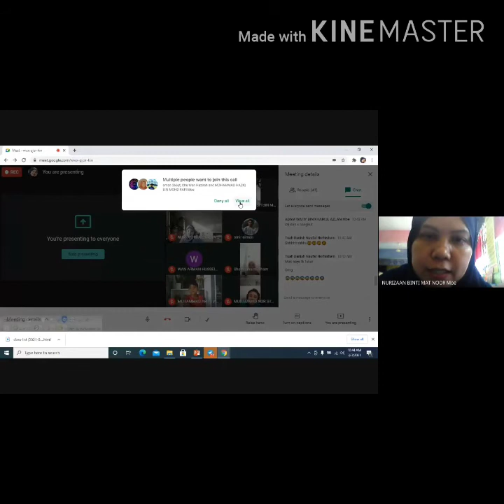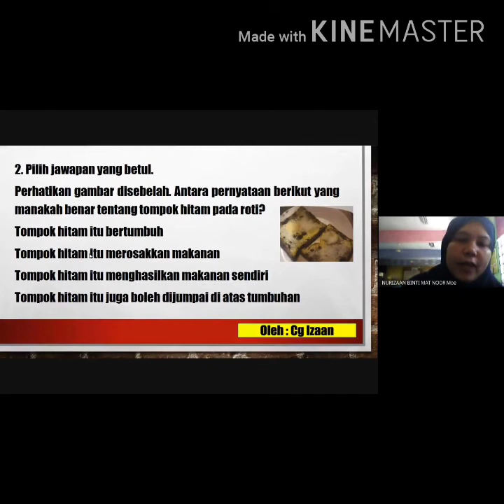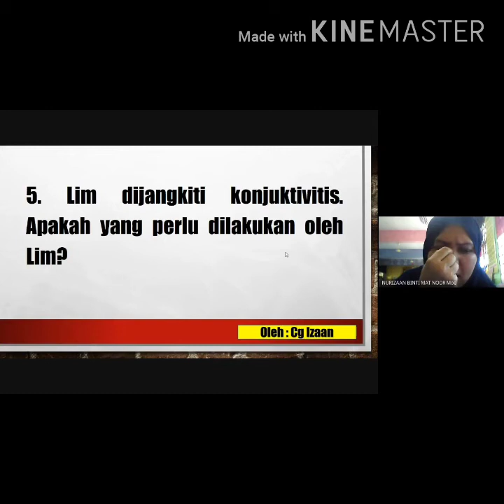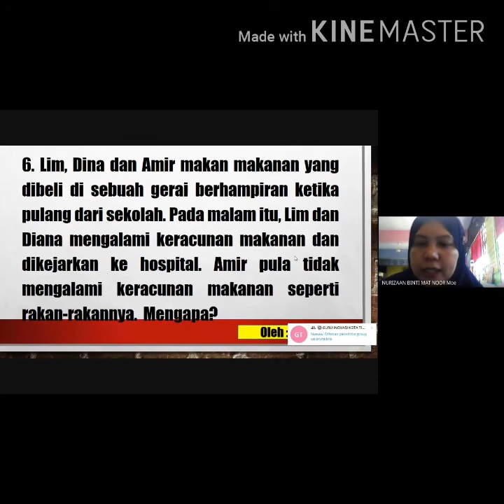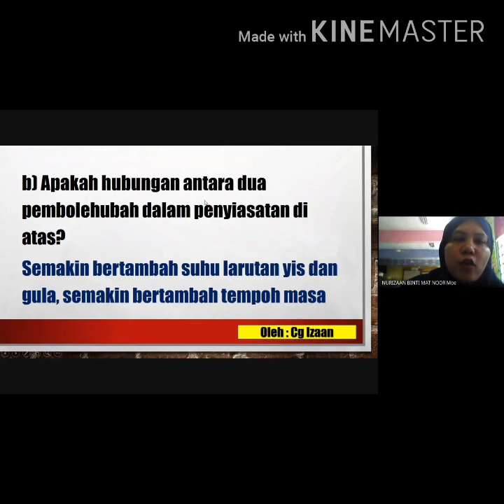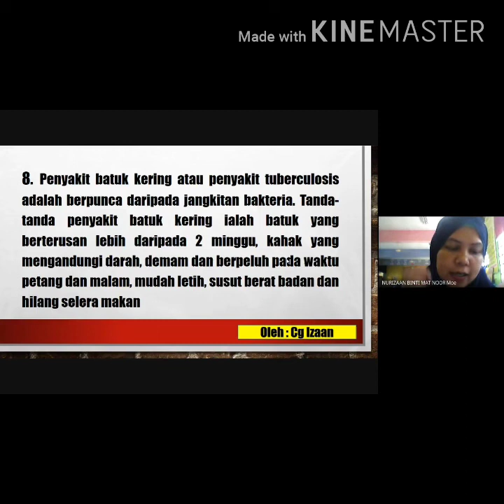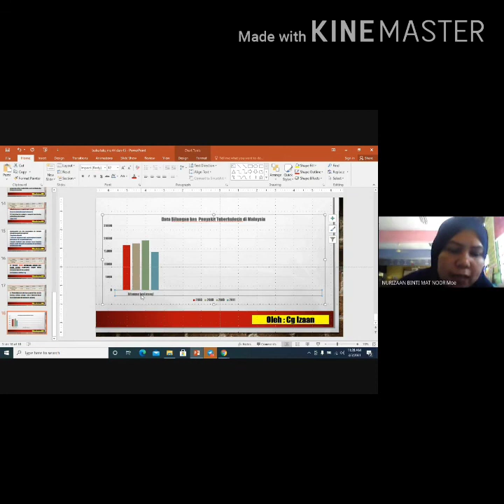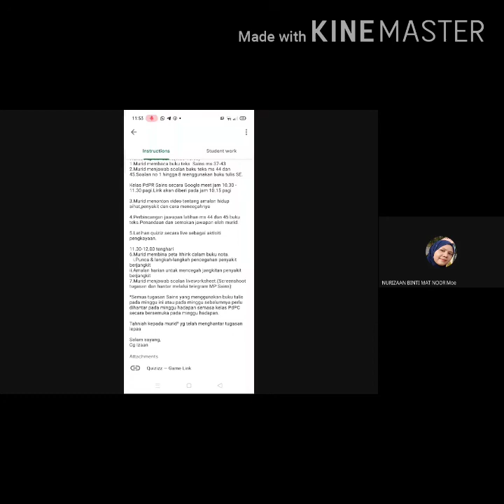GM mikroorganisma Perbincangan jawapan Buku teks ms 44& 45